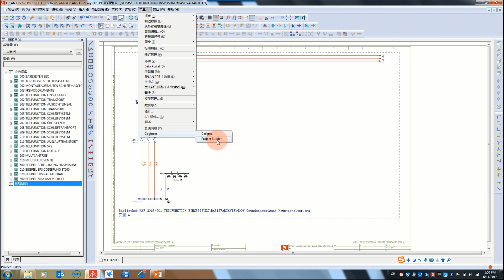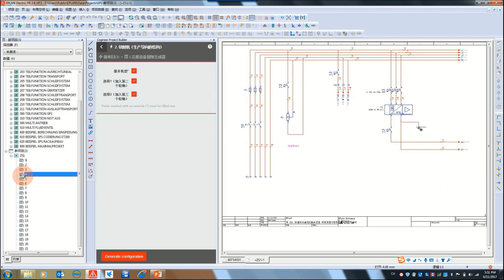1 Cogineer自动出图演示